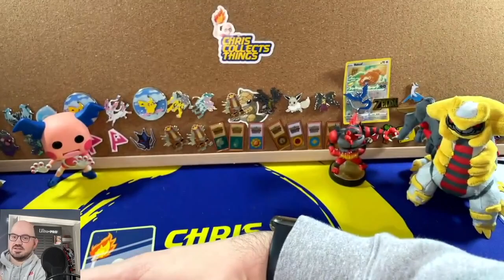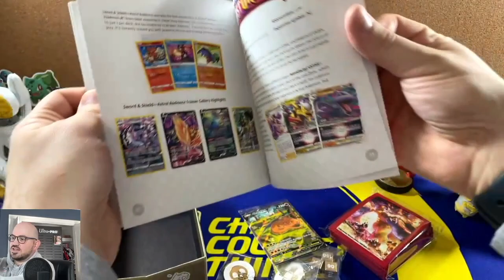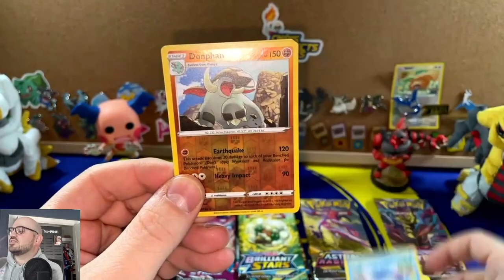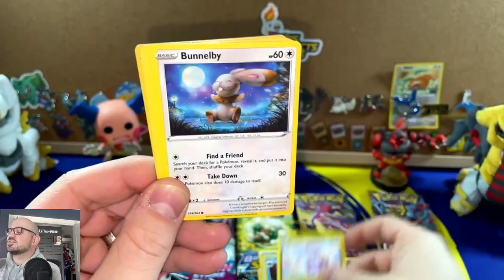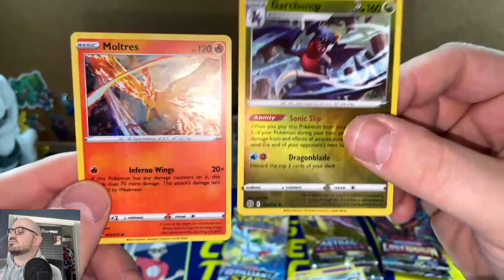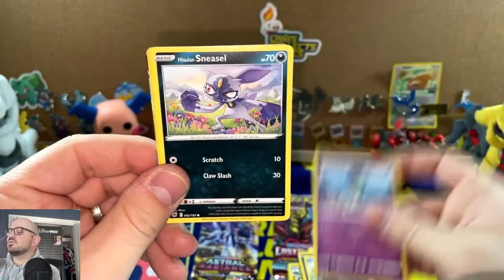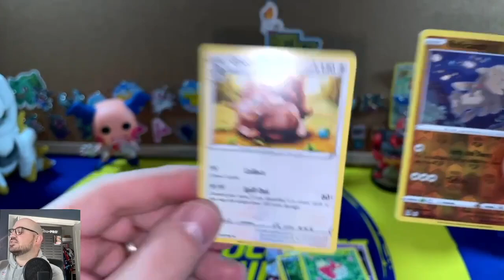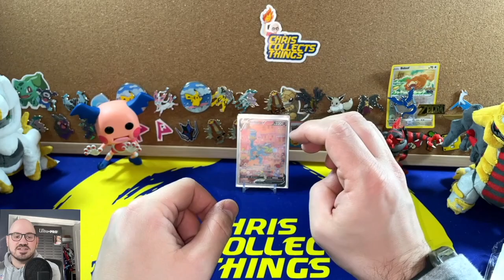Ultimate Charizard: Premium Box w/ Guaranteed Pull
Unveiling the ULTIMATE Charizard Experience: The Ultra Premium Box with a GUARANTEED Big Pull!

I rip into a Charizard Ultra Premium Box, showcase the contents (including the three excellent promo cards) and try to pull some serious fire.  There's a huge pull in this one that you are NOT going to want to miss...

Big pull @ 12:25 !!!

TCGPacks.com
5% Deposit Bonus Code: CCT36